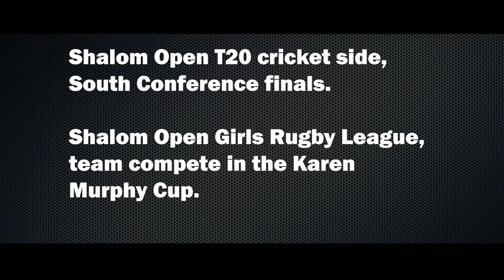Shalom TV - NEW SEASON: Episode 8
Coming up in this episode of Shalom TV, we look back at the last six months, check out some of the highlights of the Year 12 Formal, keep you up-to-date in Principal Talk with our Principal, Dan McMahon, and look at what is coming up over the next two terms.